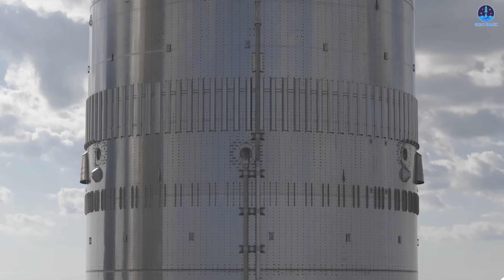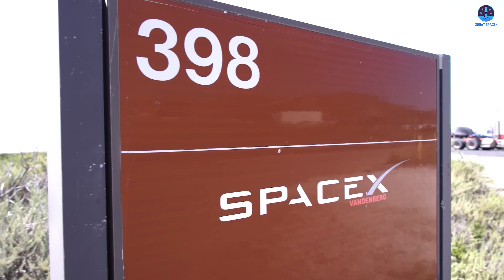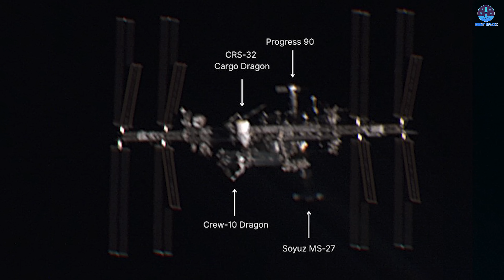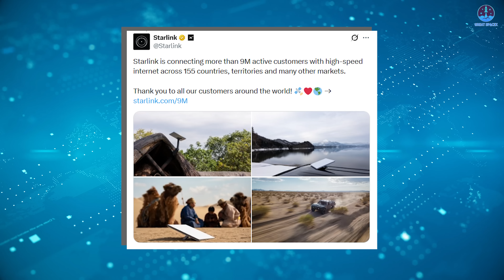SpaceX Achieved What NASA and China Couldn't for Decades! 2026 even Crazier…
00:00: Intro
00:55: Starship’s achievements
08:10: Falcon 9’s achievements
10:00: Other achievements
11:34: Conclusion
Attention everyone, this is Kevin, and this is the Great SpaceX team.
The year 2025 was both relentless and remarkable for SpaceX. Amid constant pressure and unprecedented operational demands, the team delivered a stream of achievements that, in some areas, rival what entire national space programs may take decades to accomplish. Each success built upon the last, reinforcing SpaceX’s position at the forefront of the global space industry.
Now, all eyes turn to 2026. Major milestones are approaching, and the groundwork laid in 2025 has set the stage for progress on an even larger scale.
In this episode, we look back at everything SpaceX accomplished throughout 2025 and examine the bold objectives that will define the road ahead.
For clarity and ease of understanding, I will divide these achievements by SpaceX system. Throughout the year, milestones have been set continuously, which makes presenting them strictly along a timeline difficult to follow and even harder to remember. After watching this episode, be sure to let me know which achievement impressed you the most and what you are most excited to see from SpaceX next year.
With that said, let us begin with Starship.
First, we need to talk about the numbers. In 2025, despite facing a wide range of technical, operational, and regulatory challenges, SpaceX successfully launched five Starship test flights. This represents a clear improvement over the two flights conducted in 2023 and the four flights completed in 2024.
Achieving this cadence required more than simply clearing regulatory hurdles or streamlining procedures. It also depended on continuous improvements in flight performance, data collection, and post flight analysis. With this upward trend firmly established, SpaceX is positioning itself for a higher launch frequency in the coming years. This capability will be essential in 2026, a year in which the company must accomplish several critical objectives tied to both commercial and national priorities.
Now let us examine these developments in greater detail.